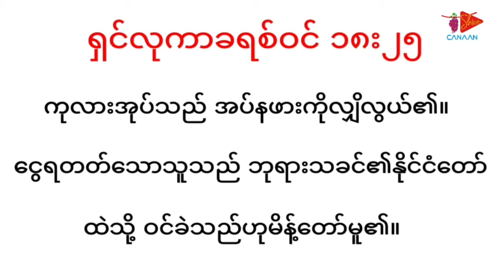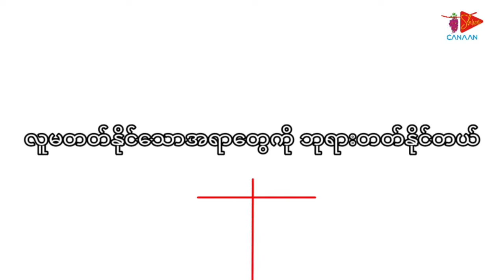ရှင်လုကာခရစ်ဝင် ၁၈း၂၅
ဆရာ စအာဗြံဟံ